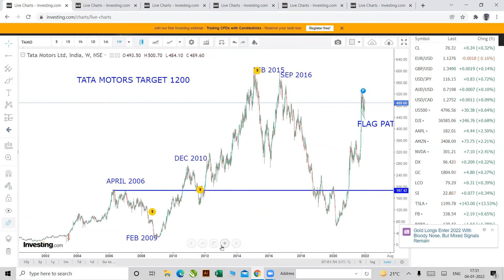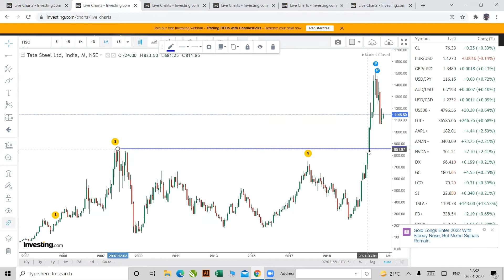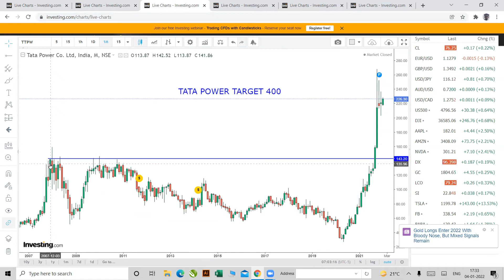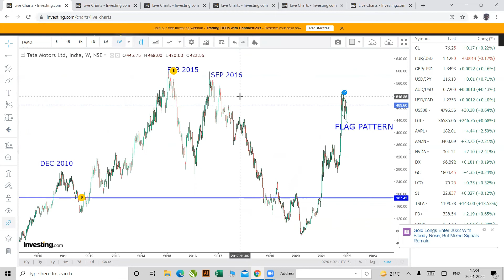TATA MOTORS| TECHNICAL| SHAREMARKET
Learn and Earn with us.